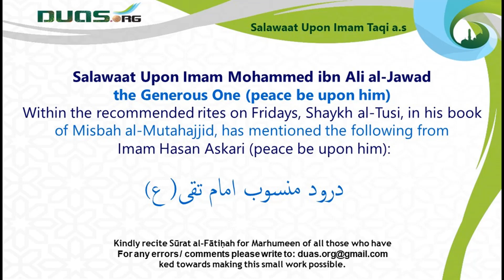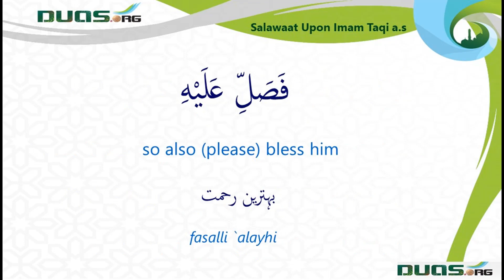Salwaat Upon Imam Taqi a s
O Allah, (please) send blessings upon Muhammad the son of `Ali the son of Musa,
عَلَمِ ٱلتُّقَىٰ
the epitome of piety,
وَنُورِ ٱلْهُدَىٰ
the illumination of true guidance,
وَمَعْدِنِ ٱلْوَفَاءِ
the essence of faithfulness,